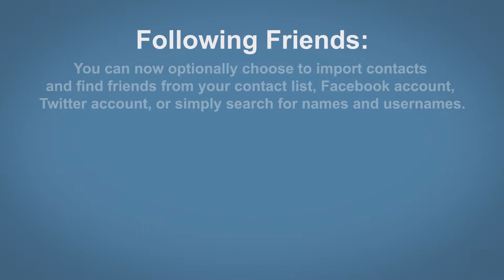How To Follow Friends On Instagram - Instagram Tip #3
How To Follow Friends On Instagram

Following Friends:

You can now optionally choose to import contacts and find friends from your contact list, Facebook account, Twitter account, or simply search for names and usernames.

Reason To Follow Friends:

Following people allows you to see their posts in your newsfeed, and similar to Twitter, you can follow anyone including people you don’t know personally if you choose. Click “Next” when you are finished.

Remember:

You will be able to add friends at any time from within your account, even after you create your account.

You can choose to follow suggested Instagram users by clicking the “Follow” button next to their name. Click “Done” to complete the process and continue directly to your account.